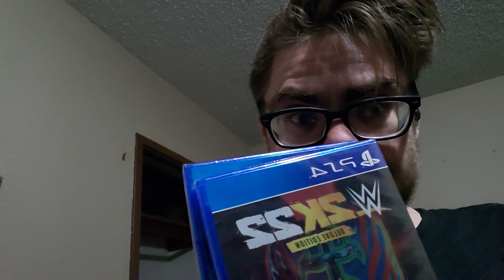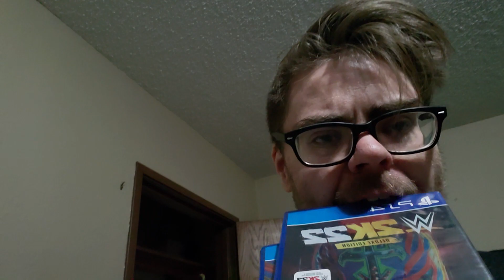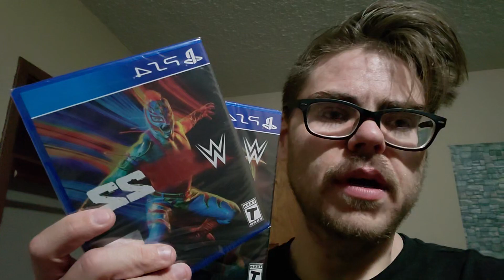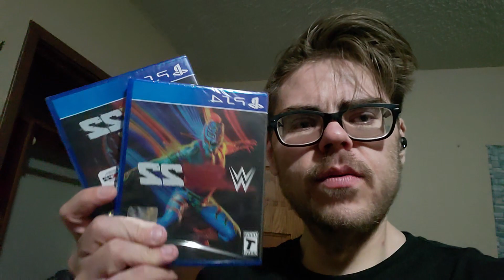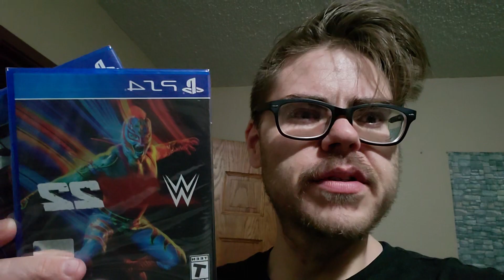I GOT WWE 2K22 NOW!?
So I was out of town a month when WWE Games apparently sent 2 copies of WWE 2K22 on PS4.